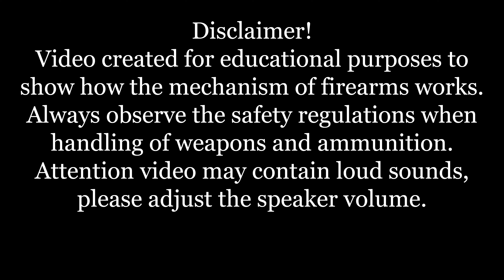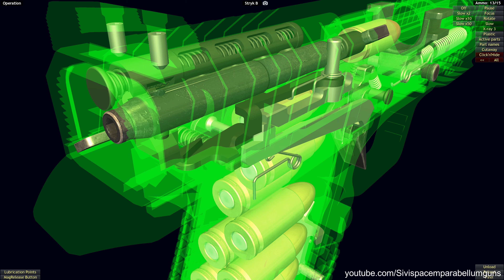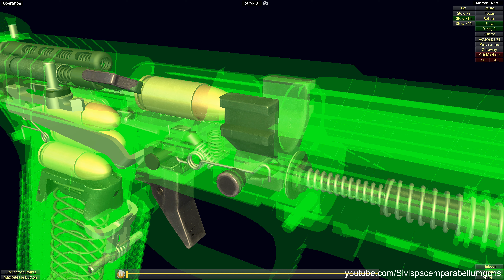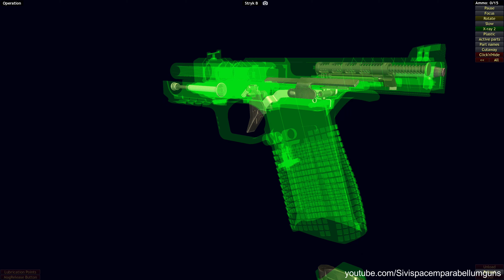How a Stryk B works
At SHOT Show in 2016, Arsenal Firearms announced that they would be partnering with Salient Arms International and Prime Ammunition in the newly formed Prime Group to produce a variant known as the Stryk pistol. It will be manufactured by Salient Arms in the United States as the Stryk-A full size and Stryk-B compact variants and will cost less as well as maintaining an even greater profit margin. The displayed pre-production Stryk pistols feature Glock-compatible sights, upgraded gripping surfaces and ergonomics, a different slide profile and other modifications.